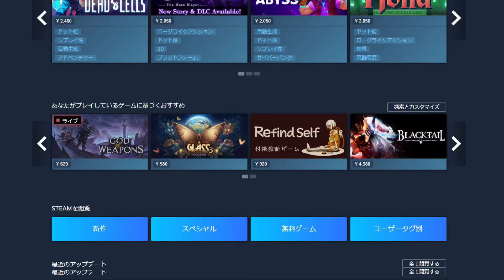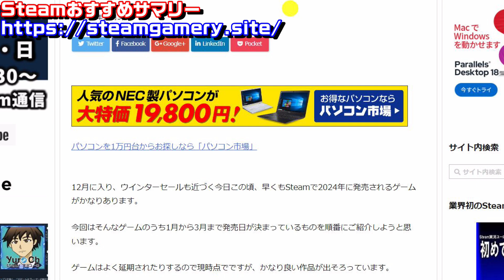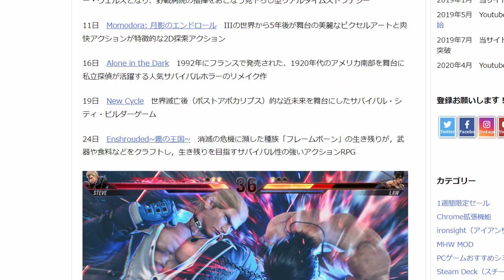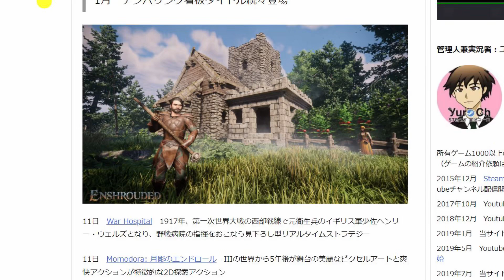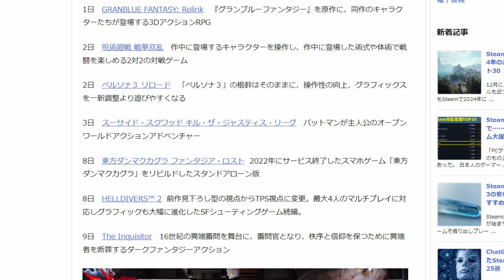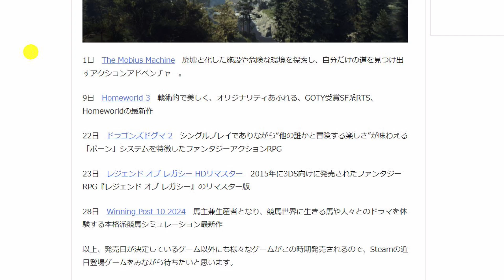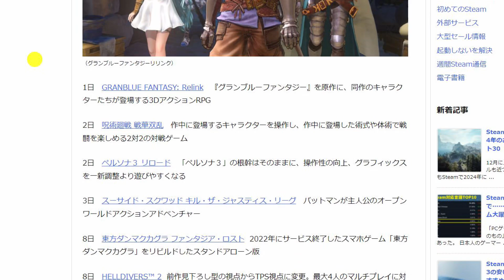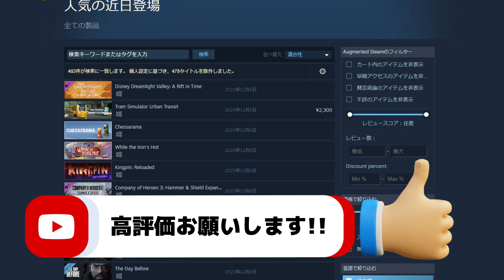Steamで2024にリリースされるおすすめのゲームを30作品見てみよう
Steamで発売される2024年のおすすめ新作ベスト30

ホラーからアドベンチャー遊んで面白かったゲーム60選

スチームデック（Steam Deck）ソフトは遊べる？FF14やエルデンリングはどうか

■毎週火曜日
・ピックアップ1週間限定セール